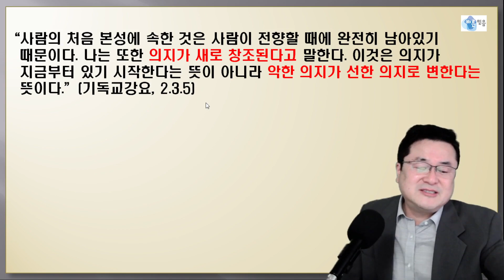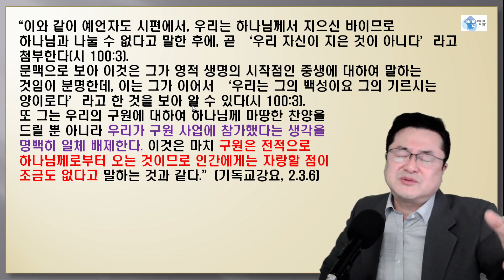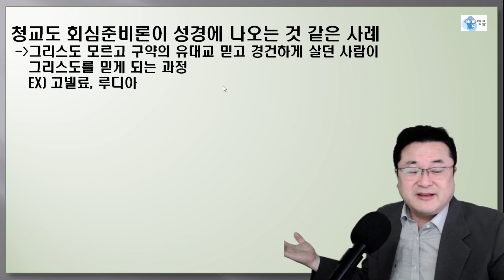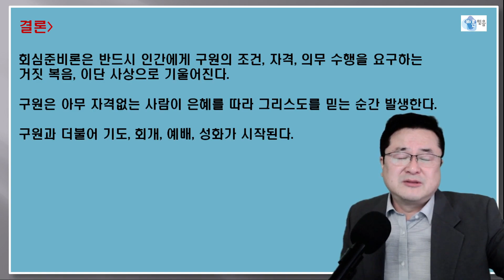(2)영적으로 전적 무능력자가 자기 구원을 위해 회심준비할 수 있다?/칼빈은 뭐라고 할까?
장로교 칼빈주의, 개혁주의는 과연 회중파 청교도의 회심준비론을 지지하는가? 또 성경은 율법으로 자기의 영혼구원을 위해 회심준비해야 한다는 회중파 청교도의 회심준비론에 대해 지지하는가?